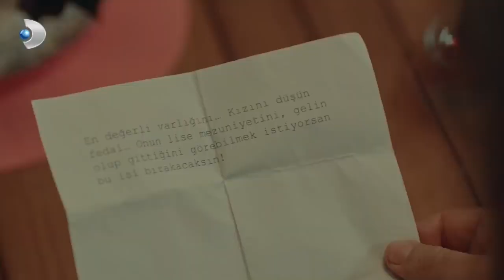Sen Bizimi Gözetledin Timur? - Yeni Hayat 2.Bölüm